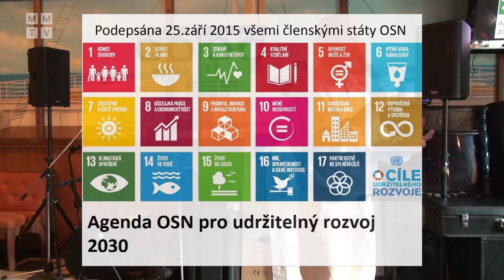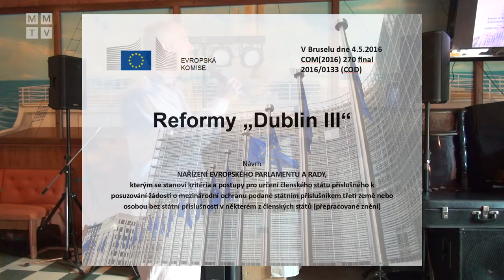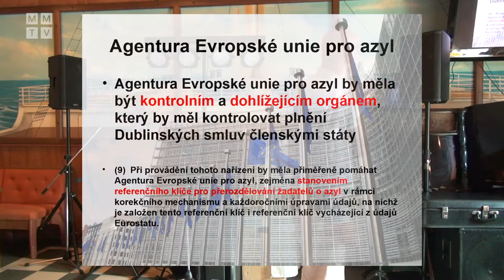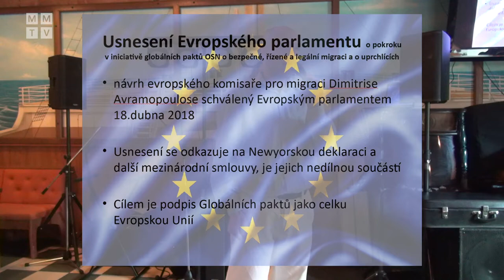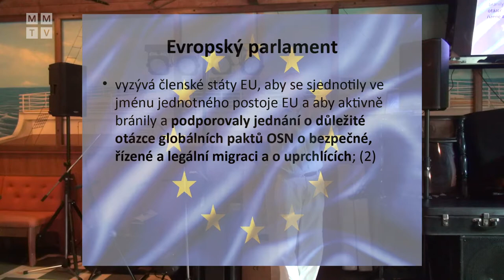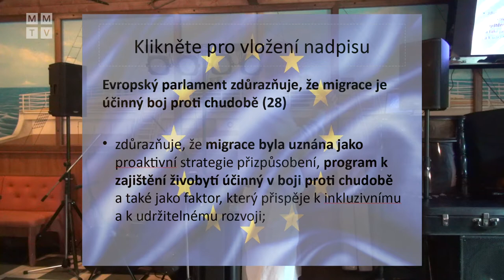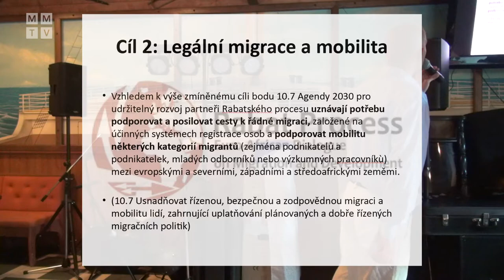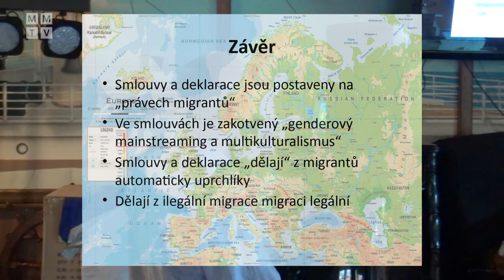[JMCZ 4] Zdeněk Chytra: Mezinárodní smlouvy - Legalizace ilegální migrace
Podpořit nás finančně můžete následujícím způsobem:
BTC - 1Pah5LFFL3Z4sPYaXd5ygMpEov8aZR123P